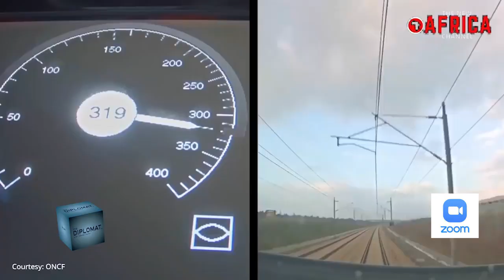Exclusive interview with Ambassador Youssef Amrani on the Steven Taylor’s Diplomat show on Bricks TV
Ambassador Youssef Amrani was the special guest of Steven Taylor last episode of the Diplomat show. During this interesting exchange the Ambassador highlighted the vision, the Ambition and the commitments of the Kingdom Morocco towards its relation with South Africa and more globally Africa as a whole.
From the economic perspective to the political dialogue and human interactions all component of Morocco’s diplomatic deployment  in the Continent and the AU where tackled by the Ambassador in a straight forward and sincere way. « Western Sahara issue  », trade between Saham and Sanlam, post Covid Diplomat y, African solidarity and UN are amongst the topics raised during this interview